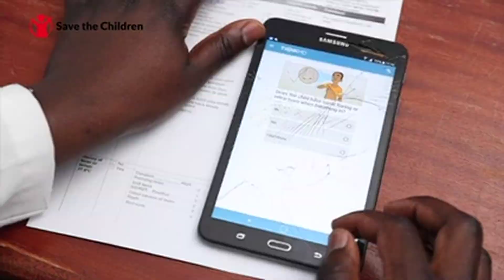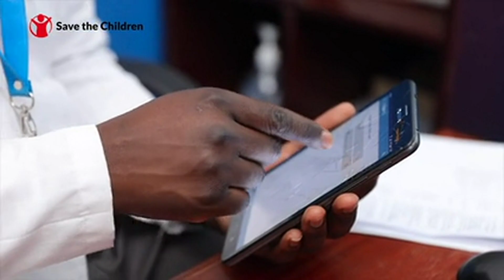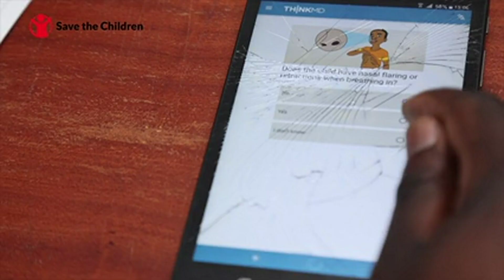Save the Children and THINKMD Expand Partnership to Improve the Lives of Children Globally